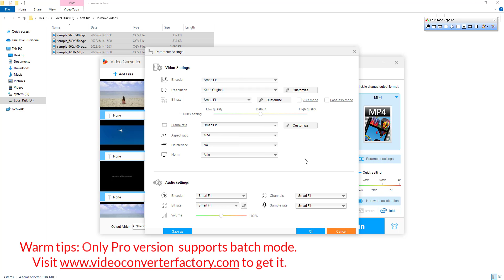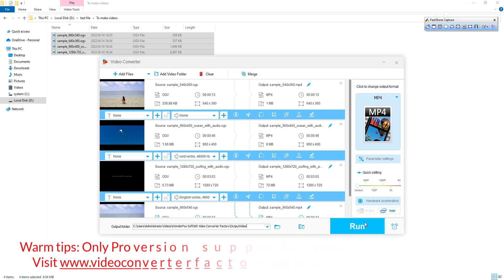10 Best Free OGV Converters for PC and Online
Are you looking for a good and free OGV converter? Here we have picked up top 10 free OGV converters for you. This video will show you how to fast and easily convert OGV to other formats with Free HD Converter Factory.